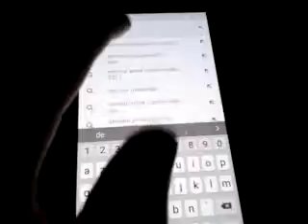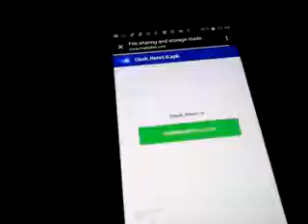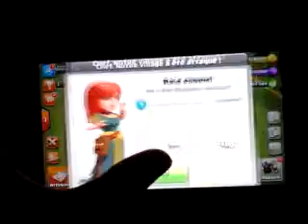Comment rejoiner un serveur privé sur clash of clans